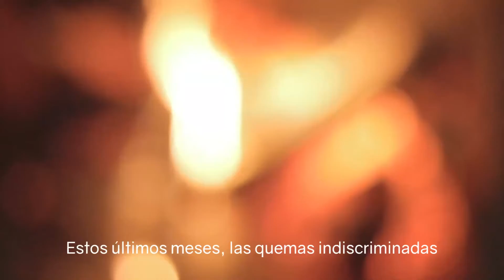Voces de la Madre Tierra - III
Personas de distintas geografías y contextos comparten sus testimonios acerca de la Pachamama, contándonos cuáles son sus formas de relacionarse con ella, de celebrar y agradecer por lo que nos ofrece.
Nos proponemos -evitando recurrir a definiciones universales- ampliar la diversidad de miradas y ante la necesidad y urgencia, continuar reflexionando sobre cómo vincularnos con el ambiente.
Testimonios:
+Alejandra Molinengo - Psicóloga. Las Parejas.
+Ana Castro - Educadora con formación en Antropología.
+Camila Fernández - Huertera en Flor de Huerta. Integrante de la Multisectorial por los Humedales.
+Juan Camelia - Comunicador Social. Integrante de la Multisectorial por los Humedales.
+Julieta Rausch - Museóloga y educadora del Museo del Puerto de Ingeniero White, Bahia Blanca.
+Mauro González - Militante socioambiental y estudiante de veterinaria. Buenos Aires.
+ Olga Bartolomé - Educadora, Museo escolar de la Escuela Nacional Superior "Dr. Agustín Garzón Agulla". Córdoba.
+Sergio Giordano - Ayudante nativo y pintor de oficio. Hughes.